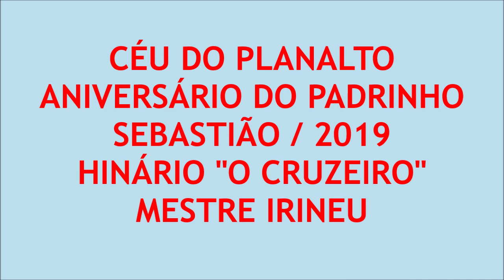QUEM PROCURAR ESTA CASA - MESTRE IRINEU - CÉU DO PLANALTO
Aniversário do Padrinho Sebastião, realizado em 6 OUT 19  quando foi cantado "O Cruzeiro" do Mestre Irineu.